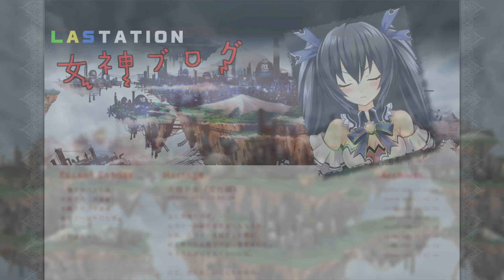【超次元ゲイム ネプテューヌ】初見で老人が呟きプレイ Part35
不定期